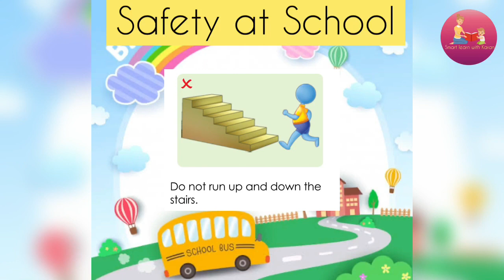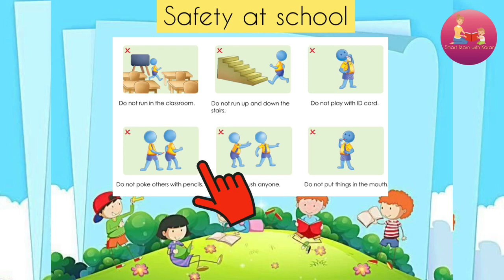UKG Safety at School For kids - Safety rules at school for kids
UKG Safety at School for kids